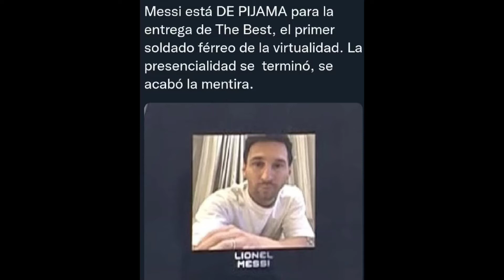Memes The Best 2022